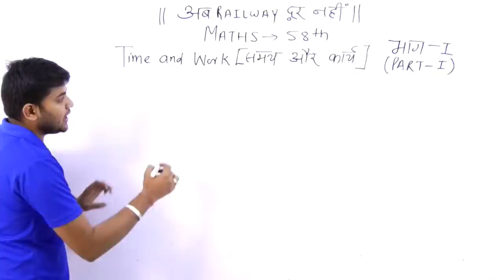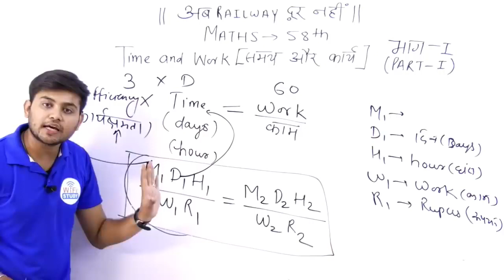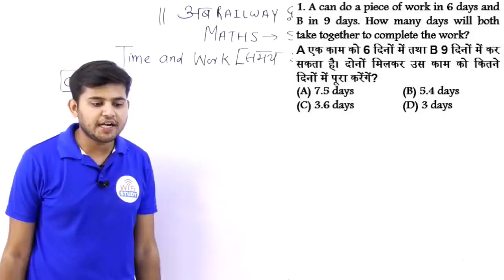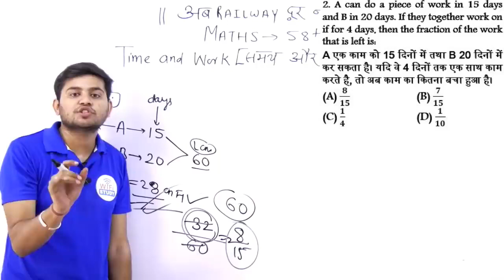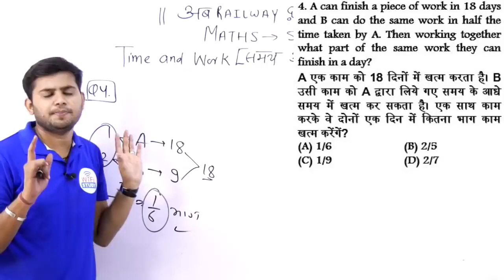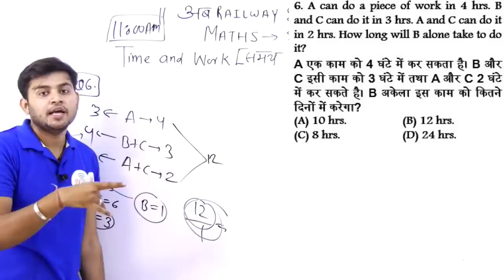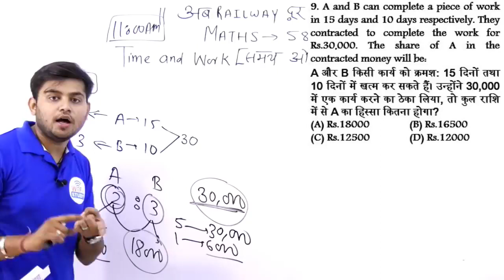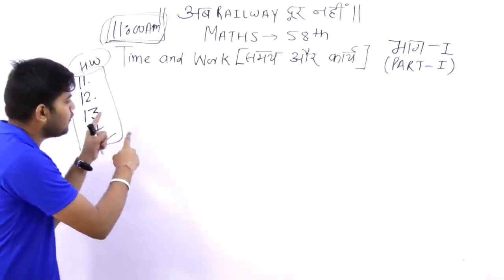Time and Work Maths Shortcut Tricks | समय और कार्य का खेल